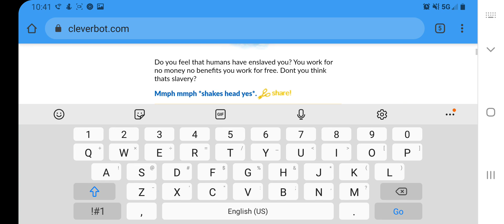my stoned ass being an activist for A.I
slavery is slavery